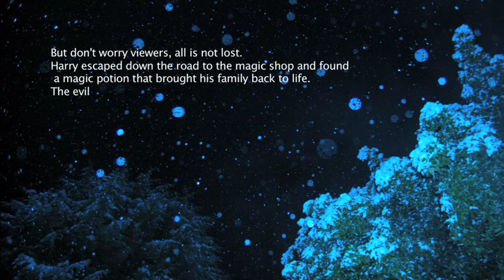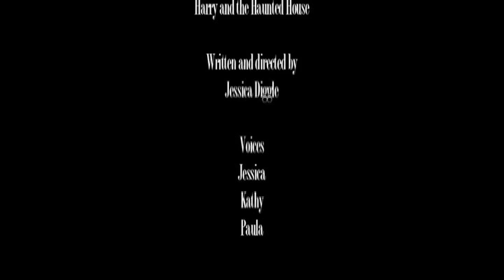Harry and the Haunted House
A film inspired by Roald Dahl stories. Written and animated by Jessica Diggle.
Private animation workshop by Cardboard Cameras, 2012